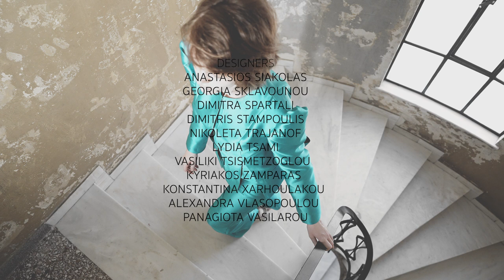PANSIK Fashion Film 2023 “Les jeux des rôles” - Extended Version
Somewhere ages and ages hence:
I took the one less travelled by,
And that has made all the difference.
- Robert Frost

PANSiK Fashion School proudly presents its new Fashion Film titled “Les jeux des rôles”.

Through this new mystical film, PANSiK fashion school introduces the capsule collections of its Fashion Design & Construction graduates in Athens and Thessaloniki. The departments of Fashion Styling and Fashion and Beauty Makeup have contributed immensely with their students in the production of the film.

A masterful approach in showcasing the work of our young creatives, blurring the lines between fashion and art, the real and the intangible. The temporary and disposable nature of a fashion show is transformed into a work of value and timelessness, representing the uniqueness of each new designer who contributed to its creation. Using the scenery of a modern urban environment, we present design innovations and provocative lines in order to invite aesthetics and emotions to a dance that extends into eternity.

We would like to express our heartfelt thanks to all the wonderful contributors who worked together harmoniously to create this amazing project!

FILM DIRECTORS
Vensi & Hara

ART, SCENOGRAPHY & FASHION DIRECTION
Sandy Karagianni

EXECUTIVE PRODUCERS
Natalie & Eftychia Panagopoulou

PRODUCTION COORDINATOR
Annita Mitsi

FASHION DESIGN DEVELOPMENT
Marco Piemonte, Dimitris Theocharides

GARMENT DEVELOPMENT
Manty Michali, Christos Paraskeuopoulos

COSTUMES
Pansik Fashion School Graduates

HEAD STYLING ASSOCIATE
Kallirroe Foni

HAIR STYLING TEAM
Diamantopoulos

Athina Vgenopoulou, Tamari Aptsiauri, Eleni Zoto Drakopoulou, Kleio Sanna, Lina Kouri, Despoina Savvopoulou

DESIGNER ASSOCIATES
Zamparas Kyriakos, Smaro Kaltsa, Dimitra Spartali, Elpiniki Demosthenous

STYLING ASSOCIATES
Angeliki Stefou, Vasia Tourkaki, Panagiotis Katsenos, Ioli Gentilini

MODEL AGENCIES
Ace Models, Agencia

MODEL MALE
Stavros Anagnostopoulos

SPECIAL THANKS
Mona Athens, Nak Shoes

Be Creative, Join Us!